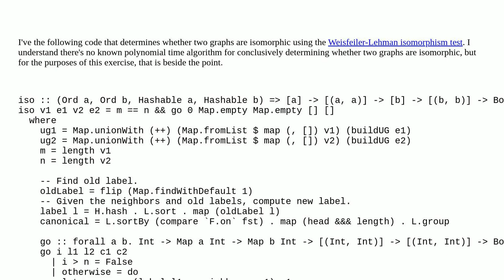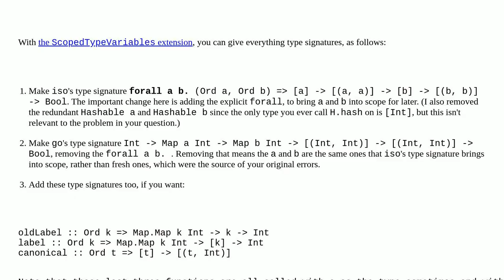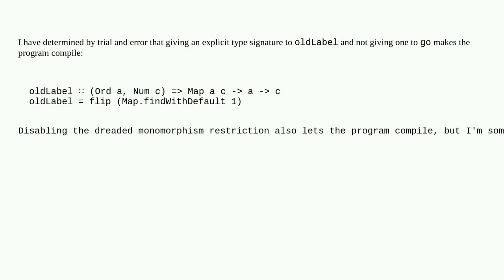How to fix Haskell rigid type variable error?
A special thanks goes out to the community

  haskell